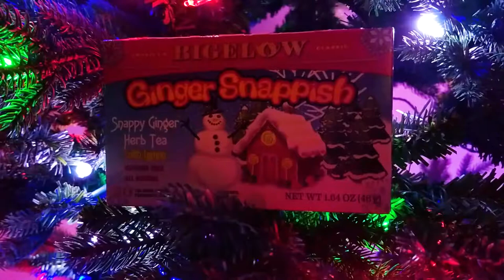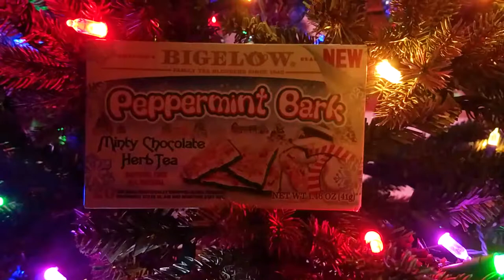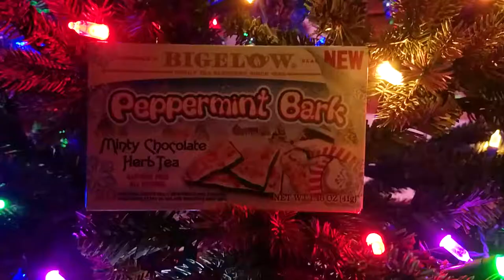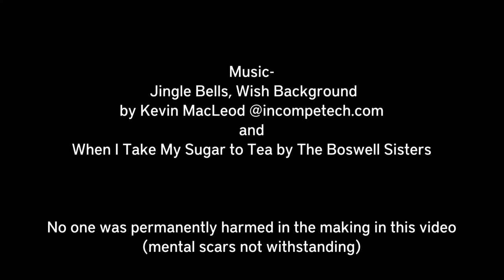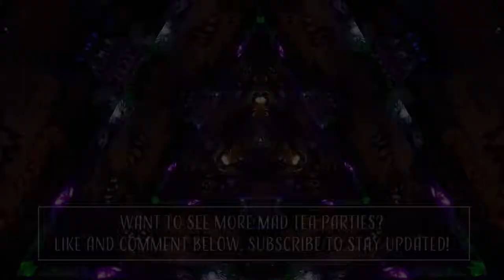Mad Tea Party Holiday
Found some Holiday-themed flavored teas, so I had a tea party to make my friends try them with me. We're all a little mad… but they're mostly mad at me.